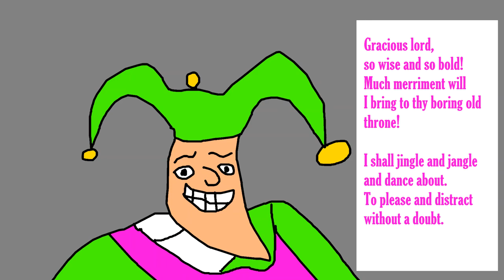The King's Royal Court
A new lil adventure of mine - in this video, The King holds his royal court, summoning his key supporters and receiving his reports. But, not all is as it seems!